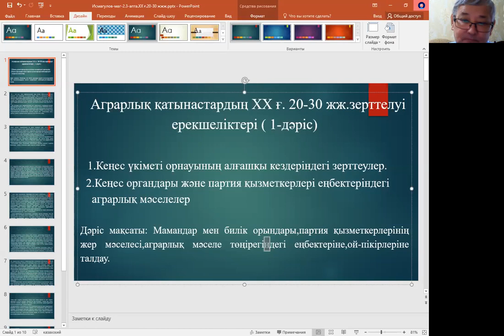Дәріс №1, магистратура. ХХғ.20-30жж. Қазақстандағы аграрлық өзгерістер тарихнамасы. Исмагулов Ұ.Ш.